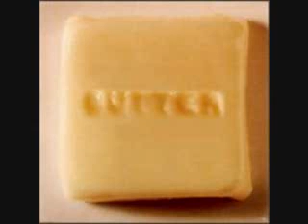Butter 08 - Mono Lisa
Track #7

Album: Butter 08
Artist: Butter 08